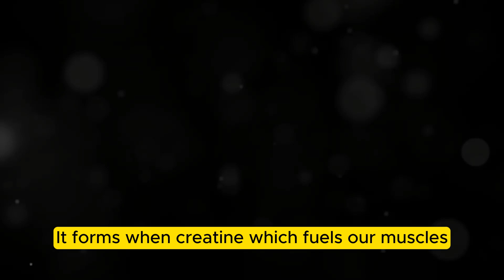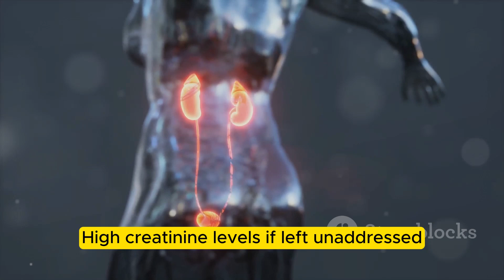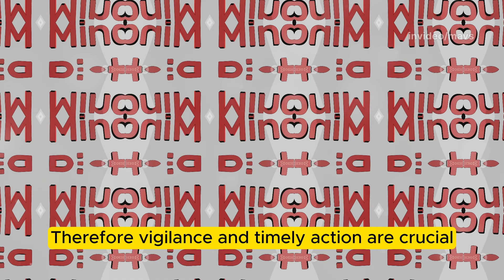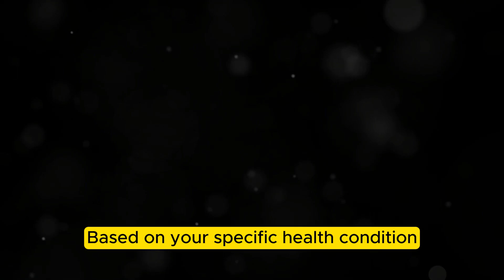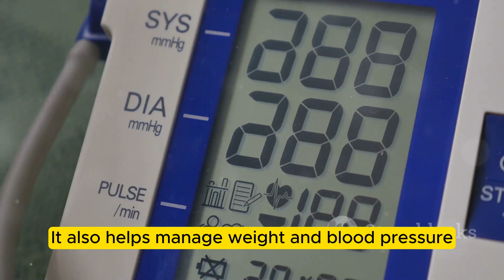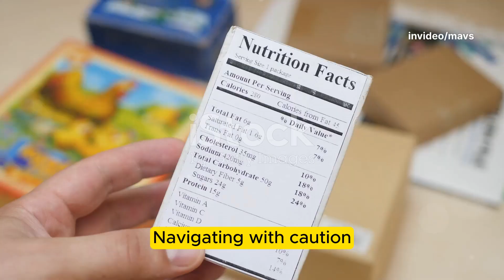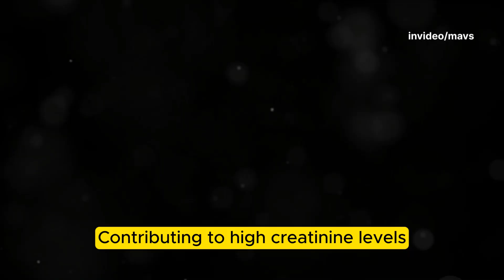Effective Ways to Lower Creatinine Levels Naturally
Welcome back to Mavs Healthy Tips! In today's video, we explore effective strategies to lower your creatinine levels naturally. High creatinine levels can indicate kidney problems, but with the right approach, you can manage and reduce these levels through dietary changes, lifestyle modifications, and regular check-ups.

OUTLINE:
00:00:00 A Kidney's Calling Card
00:01:04 When Kidneys Cry for Help
00:02:00 Navigating Creatinine through Diet
00:02:52 The Flow to Lower Creatinine
00:03:41 Three Foods That Can Help Lower Creatinine Levels
00:04:05 Moving Towards Better Kidney Health
00:04:56 Finding Calm for Kidney Calm
00:05:50 Navigating with Caution
00:06:45 A Kidney's Best Friend